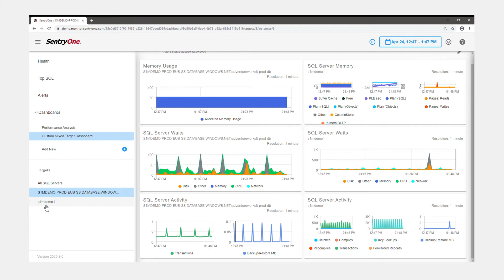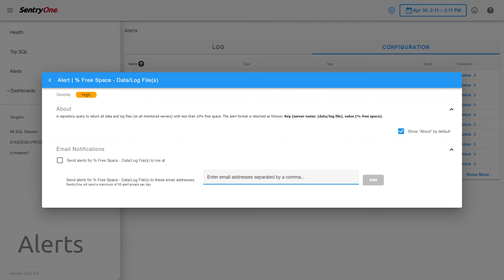SentryOne Monitor Demo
SentryOne Monitor,  easily accessible, easy-to-manage tools so you can quickly gain control of your SQL Server  performance. In a matter of seconds, you can navigate to our new online demo environment and experience all SentryOne Monitor has to offer.

Some notable things about this new online demo:

a) No need to log in or provide an email

b) It's pre-populated with sample data, so you don't have to set up or configure anything.

c) If you'd like a guided tour to see how to use all features, click on the Guided Tour icon on the home page

d) The online demo is an easy way to get a first look at new features before you upgrade